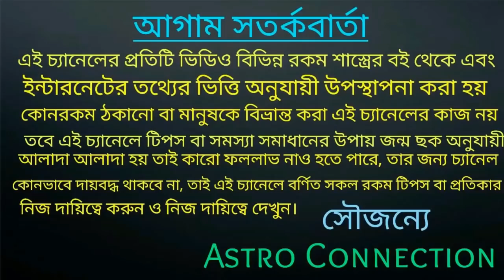১৪২৮ বঙ্গাব্দে ৭ রাশির মানুষেরা রাজ সিংহাসনে বসতে চলেছে!!!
বন্ধুরা এই ভিডিওতে আমি বলেছি। ১৪২৮ বঙ্গাব্দে ৭ রাশির মানুষেরা রাজ সিংহাসনে বসতে চলেছে

জবাব অনলাইন আমার কাছে কনসার্ট করতে চান তারা নিচে দেওয়া হোয়াটসঅ্যাপ নাম্বারে যোগাযোগ করুন।